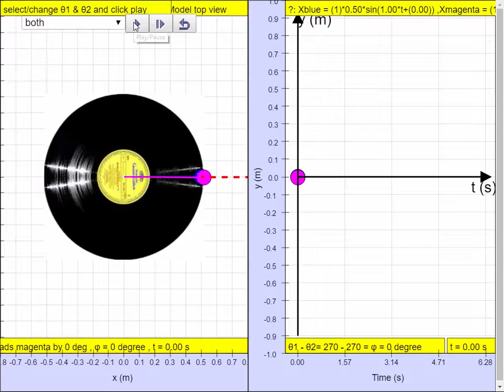phase difference zero